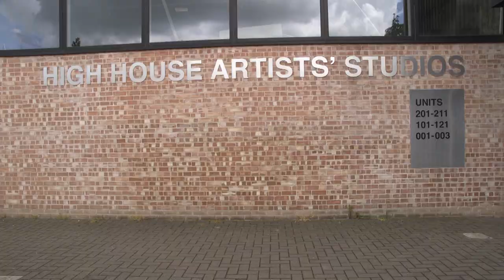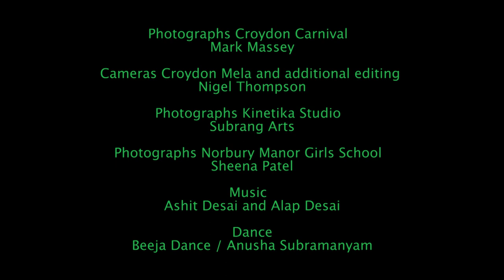KALASETU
KALASETU - Kala means Art and Setu bridge. KALASETU was part of 'This is Croydon', the Major's London Borough of Culture 2023 celebration. It was initiated by Subrang Arts and facilitated with the silk artists from Kinetika.